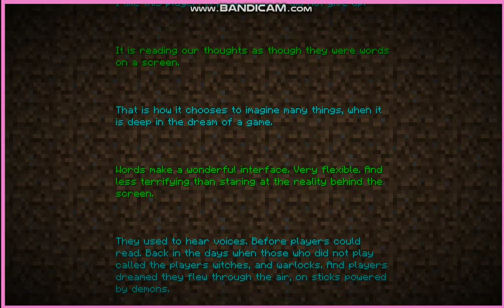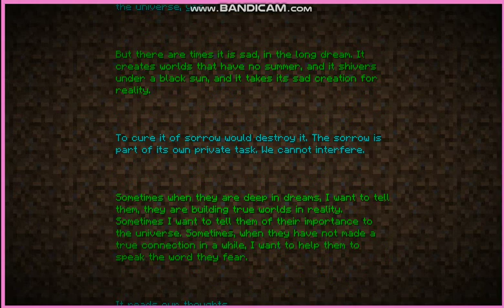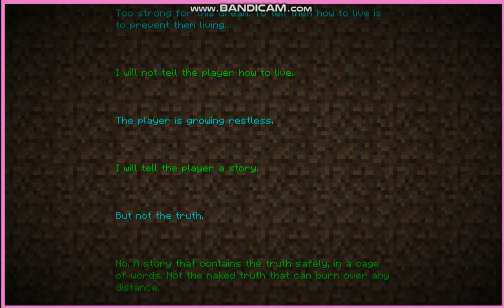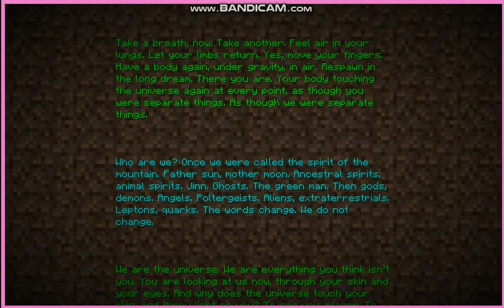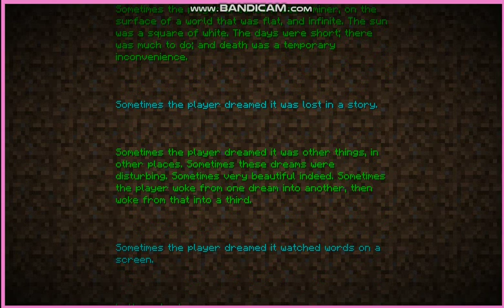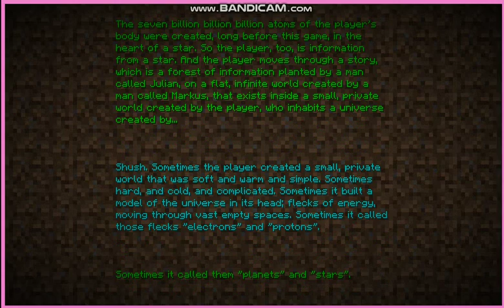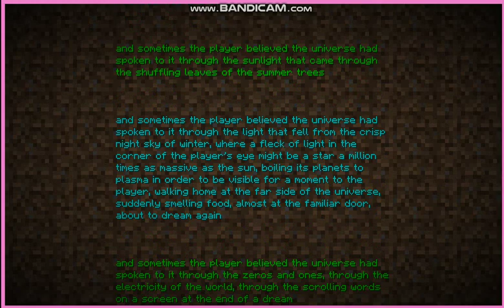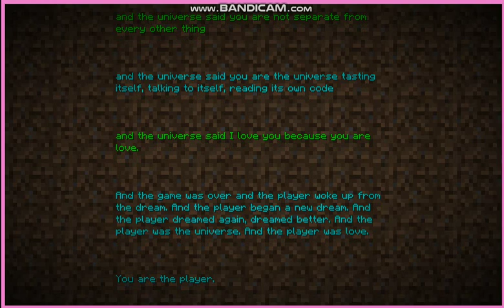happy brithday video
and i am back